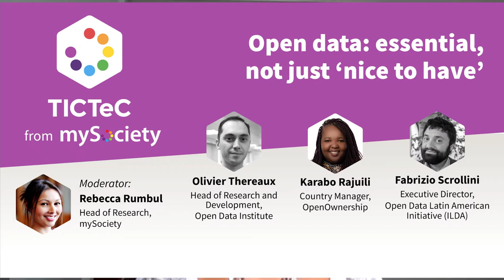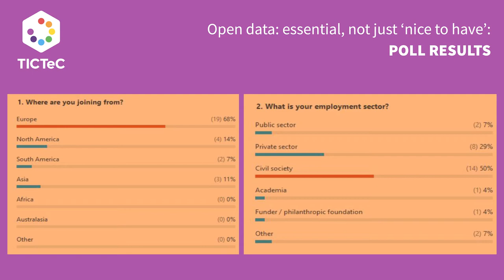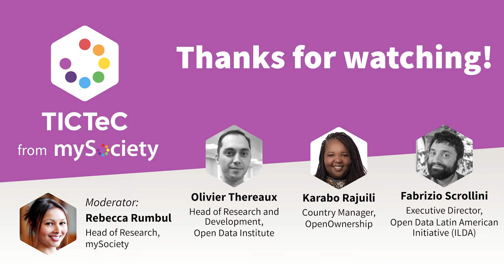TICTeC Seminar - Open data: Essential, not just ‘nice to have’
As part of our Impacts of Civic Technology (TICTeC) events programme, mySociety hosted this seminar on 22 September 2020.

Would societies around the world be better able to respond to the COVID-19 pandemic, if more or better open data were freely available?

That was the question put to our expert panel in this discussion, in the first in our series of online TICTeC Seminars.

Karabo Rajuili of Open Ownership, Olivier Thereaux from Open Data Institute and Fabrizio Scrollini of the Open Data Latin American Initiative (ILDA) were led in a discussion by mySociety's Head of Research Dr Rebecca Rumbul.

If you work on, use, fund or research civic technology, we would be really grateful if you could spare some time to help us shape the future of TICTeC by filling in this survey